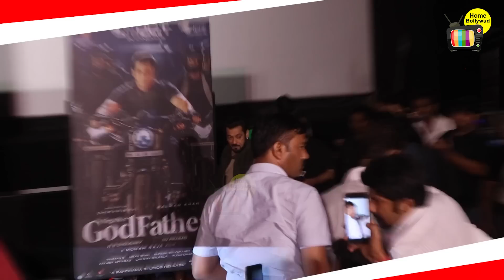Mohan Raja’s GODFATHER Mega Trailer Launch Event Hindi UNCUT | Chiranjeevi Prasad, Satyadev,Salman